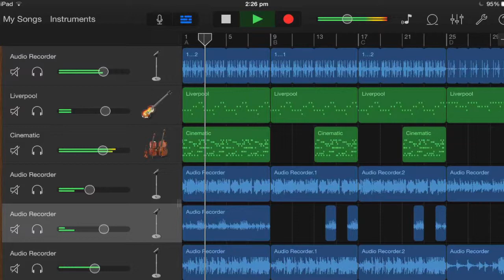Songlabs - Garageband on the iPad for kids,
A quick video all about songlabs - brand new, hands-on, song writing and music making workshops for primary schools using Garageband on the iPad.